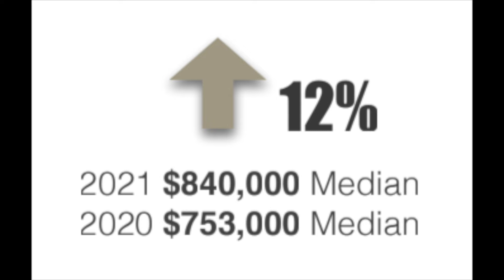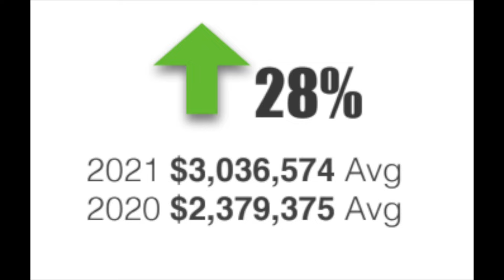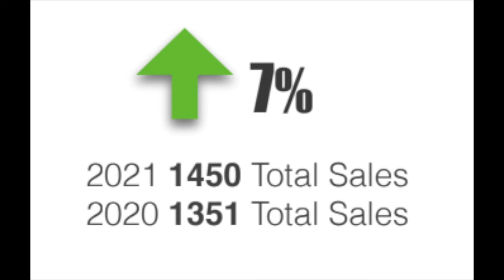2021 Housing Market Recap, and 2022 Predictions.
In this video I chat about the real stats for 2021, and what I predict for the 2022 housing market for Santa Barbara and beyond. The market is not easy to navigate, and that is why who you work with matters more than ever!